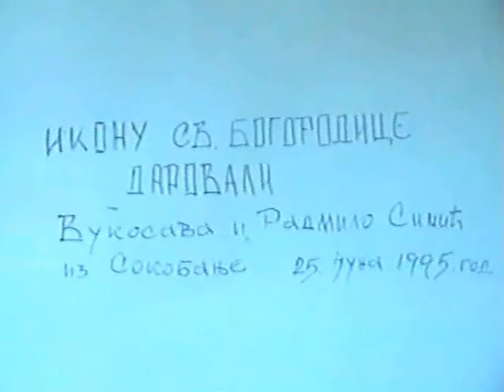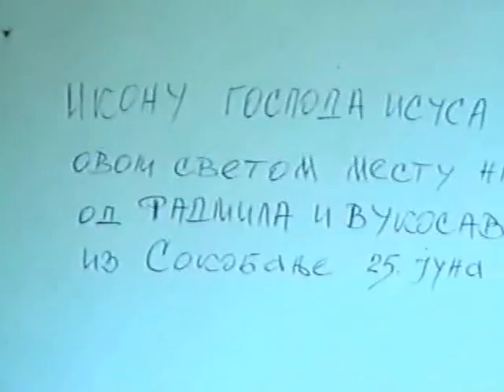"GODIŠNJI ODMOR 1995" Soko banja (Crkva Sv, Marija)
Davne 1995 godine kao i sve ostale porodice, moja je supruga dobila desetodnevni boravak u odmaralištu “Lepterija” u Soko banju. Mesto samo tako za odmor, bez buke i galame, stvarno čovek može pošteno da se odmori. Medjutim, Soko banja ima toliko mesta da se obidje da smo svakog dana po nešto pogledali što ćete videti iz priloženih video snimaka.Po sdolasku u ovom odmaralištu upoznali smo prijatelje iz Mladenovca, sa kojima smo sve zajedno razgledali, družili se po ceo dan. Bili su veoma prijatni kao da se znamo godinama,pa ukoliko ovo gledaju neka se putem komentara jave, ili na meil sakriveno u šumu iznad odmarališta obišli smo i ovo mesto (crkvište), verovatno na tom mestu je nekada bila crkva. Tu nam bilo lepo pa smo dosta vremena provodili na tom mestu. Verovtno to je mesto puno sa pozitivnom energijom.